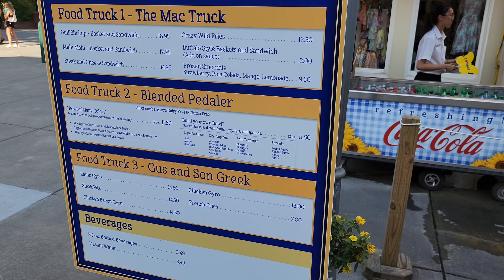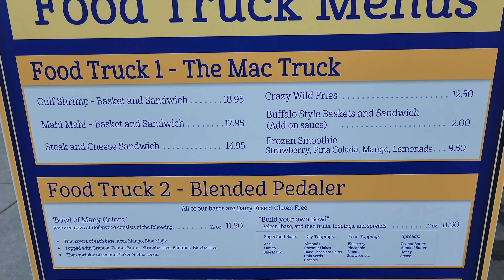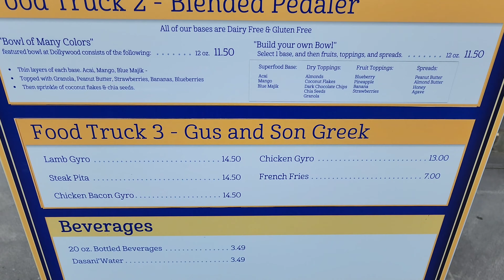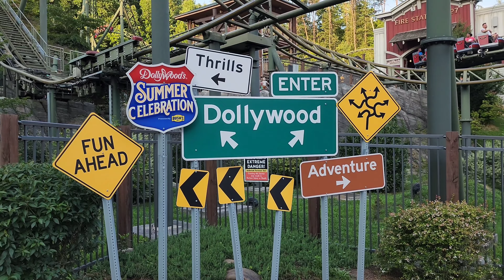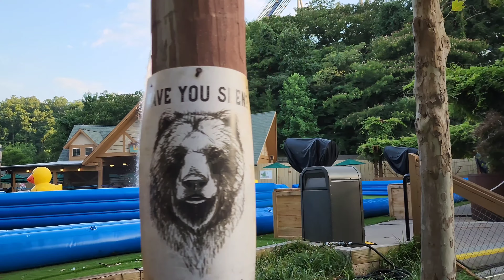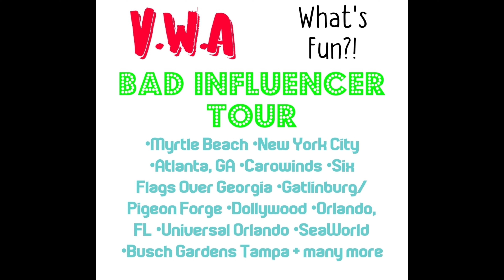Dollywood Summer Celebration 2022 | We Got Really Drunk Before Going